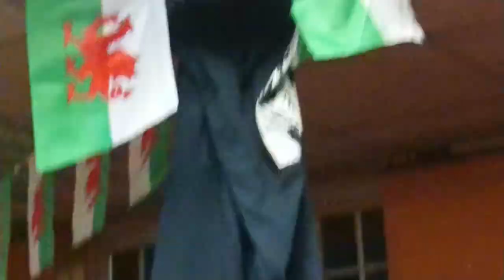Early Black @ Merton & Morden Guild 2019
Went with some of my friends to see my mate and his band "Early Black" play in Morden, for a charity, once again! Was a hyped show like before, despite the small room it still managed to hold a fun pit haha
Make sure to check them out, they're one of the best South London bands around to represent that raw Hardcore Metal sound!

If you enjoyed this video, leave a like, comment or even subscribe so you can be updated of the next videos or any other updates from my channel, I appreciate any help! =D

check out mah mixtapes b0ss!